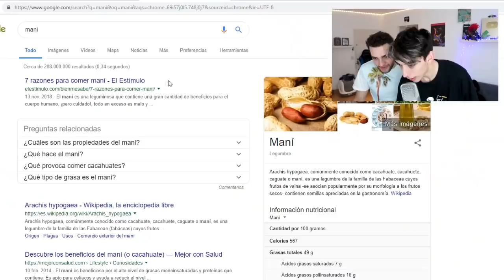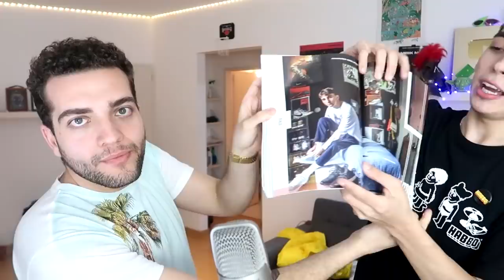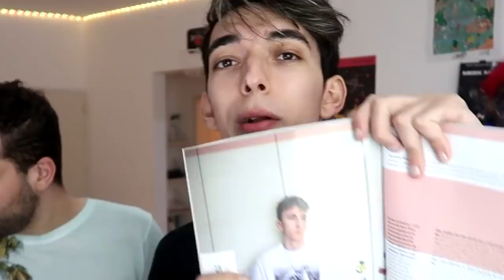TENGO UN ESPAÑOL EN CASA xd